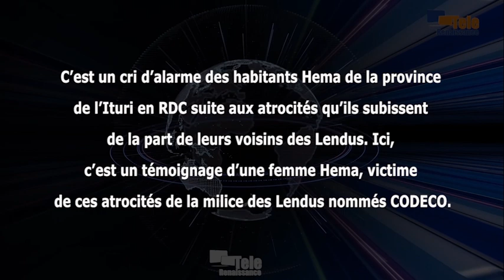Les Congolais hema demandent la protection du gouvernement en tant que Congolais à part entière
C’est un cri d’alarme des Hema de la province de l’Ituri en RDC suite aux atrocités qu’ils subissent de la part de leurs voisins, les Lendu. Ici c’est le témoignage d’une femme Hema, victime de ces atrocités de la milice des Lendu nommée CODECO. Cette femme s’exprime dans sa langue maternelle. Elle a été traduite lors d’un atelier qui a été animé par le Collectif des avocats qui plaident pour ces victimes. Pour notre témoin, ils ont besoin de la protection du gouvernement qui garde un silence complice face à ces atrocités.